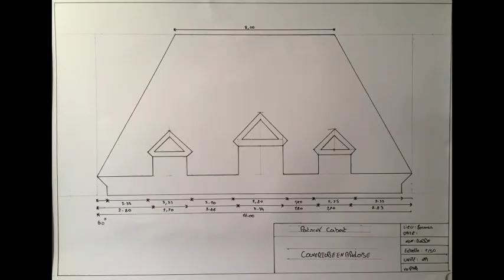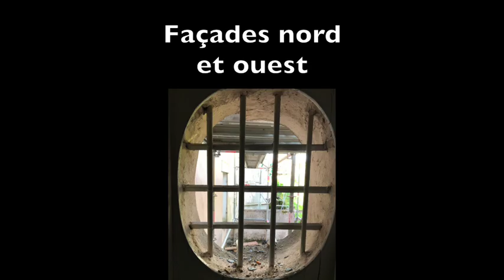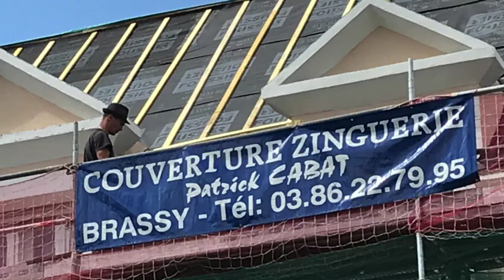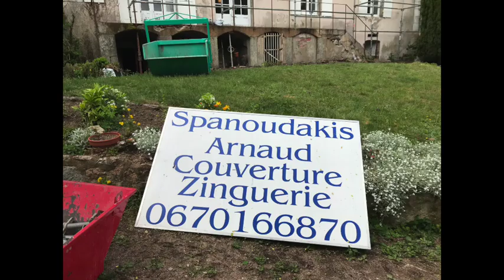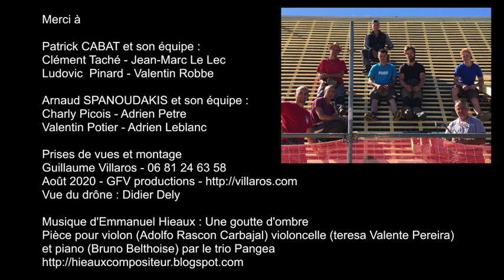Les bâtisseurs du ciel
Ce film est l'histoire d'une aventure humaine. L'histoire d'hommes qui ont fait d'une passion leur métier. Ces bâtisseurs, ce sont les couvreurs qui mettent chaque jour leur vie en danger au service de l'art.
Retrouver ici Patrick Cabat, Arnaud Spanoudakis et leurs équipes dans une danse aux mille fendilles d'ardoises.

Genre : Reportage sur le métier de couvreur. Guillaume Villaros a suivi les équipes de Patrick et d'Arnaud tout au long du projet de réfection de la toiture de sa maison, à Lormes (58) dans le Morvan. Il vous offre ici un voyage dans les coulisses d'un métier peu connu et vous livre un portrait d'hommes animés par la passion de leur travail.